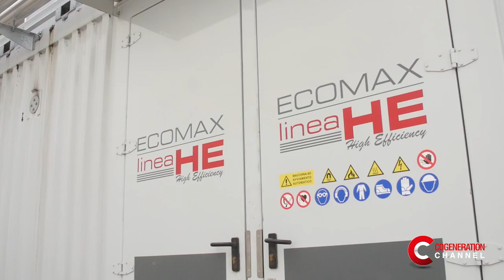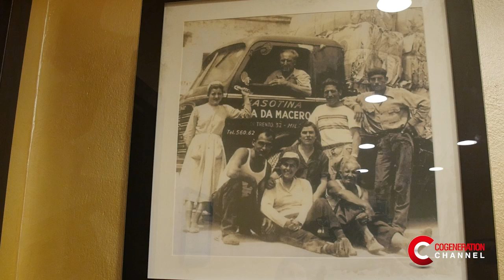Cartiera di Cologno: dove la carta usata riacquista valore - English Subtitles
Cartiera di Cologno: recovering the value of used paper

IT - Dal 1987 la famiglia Masotina si occupa di produzione di carta in bobine per la fabbricazione di scatole in cartone ondulato. La materia prima impiegata proviene esclusivamente da raccolta differenziata o scarti di lavorazione di aziende dell'interland milanese. Il processo produttivo della cartiera necessita di ingenti quantità di energia, per questo nel 2014 si è deciso di installare un impianto di cogenerazione di 2.681 Kwe che ha permesso una riduzione dei costi, l'utilizzo del vapore nello stabilimento e del calore per il preriscaldamento dell'acqua impiegata nel ciclo produttivo, oltre ad un'abbattimento degli inquinanti grazie al sistema di trattamento fumi.

EN - The Masotina family has been producing paper reels for the manufacturing of corrugated cardboard boxes since 1987. The raw material used comes exclusively from paper and card collected for recycling or the production waste from companies around Milan. The paper mill’s production process requires enormous amounts of energy, and so, in 2014, it was decided to install a 2,681 kWe cogeneration plant, which reduced costs, enabled the steam to be used in the plant and the heat to be used for preheating the water used in the production cycle, as well as reducing pollution, thanks to the gas treatment system.